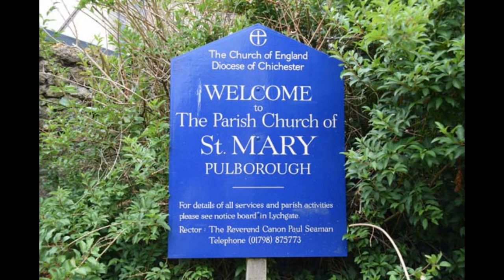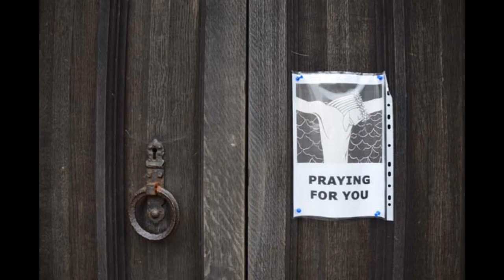Trinity Sunday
The Parish Eucharist for Trinity Sunday 2020